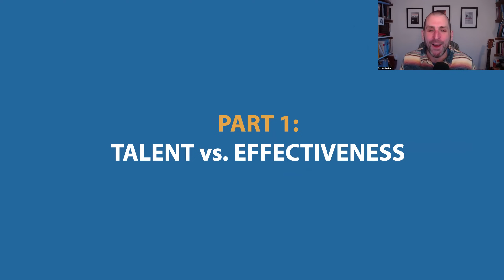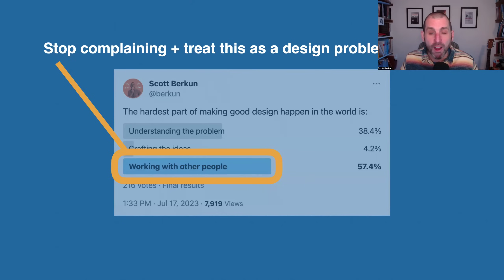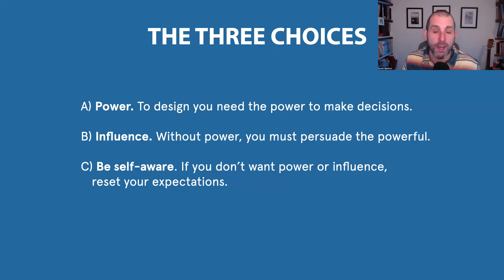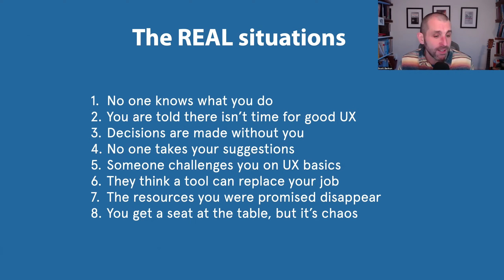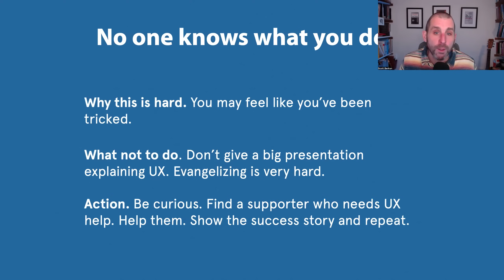Why Design Is Hard: 5 minute explainer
If you want to get past your biggest frustrations as a UX Designer this book is for you. It will teach you how to reframe common and painful challenges into solvable problems using skills you already have.  See designishard.com for more.

This is performed as an Ignite talk - it is 20 slides that automate every 15 seconds. Recorded in one take.